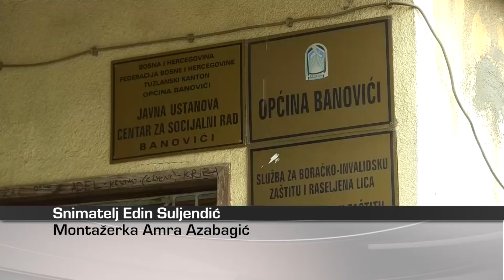U općini Banovići najugroženije naselje Smajlovići - 14.05.2019.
Obilne kišne padavine prouzrokovale su brojne porbleme na području TK gdje je usljed izlijavanja rijeka i bujičnih potoka došlo do plavljenja većeg broja naselja. Na prijedlog štaba Civilne zaštite Banovići, načelnik općine donio je Odluku o proglašenju stanja prirodne nesreće na području ove općine. Svo raspoloživo ljudstvo iz štaba civilne zaštite ove općine danas je bilo na terenu, pomažući mještanima poplavljenih naselja i prikupljajući informacije o preliminarnoj procjeni štete. Poplave su najviše pogodile naselje Smajlovići, u kojem je bila i naša ekipa.